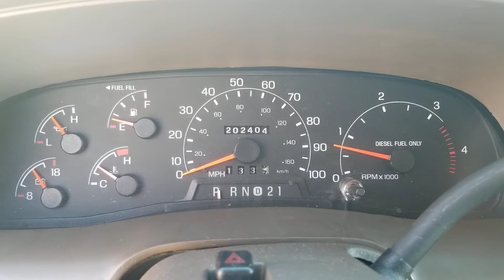2001 FORD EXCURSION LIMITED 4X4 7.3 POWERSTROKE TURBO DIESEL